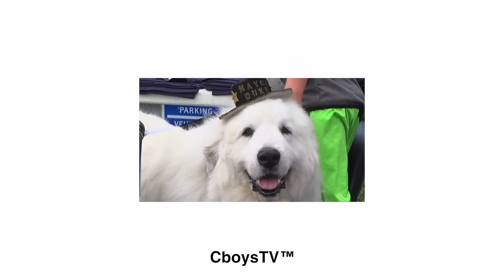My 707hp Ram TRX Sucks in the Mud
My 707hp TRX Sucks in the Mud

In today’s video, we build our Polaris RZR up and do some donuts and ditch riding in it! Ryan gets his Ram TRX stuck in the mud and our buddy Jake has to come and rescue him in his Ford Raptor with Tracks. Ken also gets a new office chair!